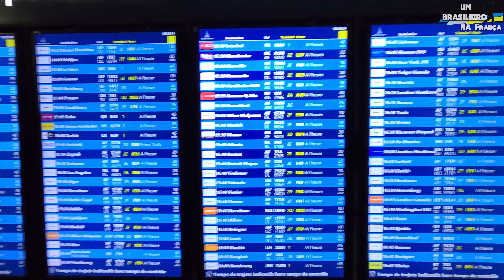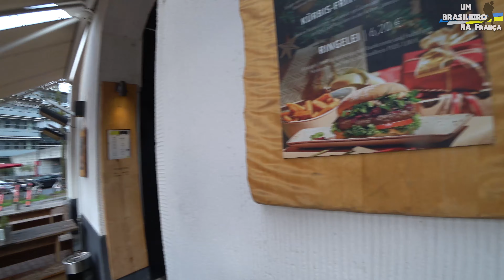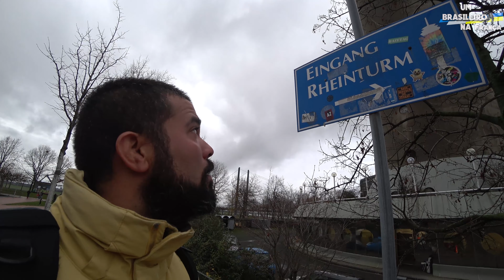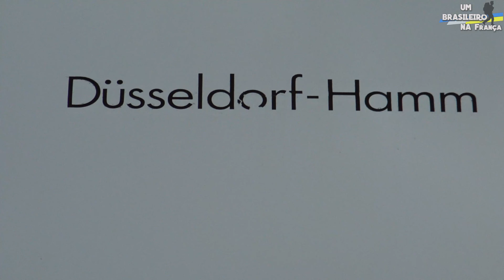O QUE FAZER EM DÜSSELDORF Viajando pela primeira vez na Alemanha!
Equipamentos:

*Vlog cam:       SONY A7III  e  Sony X3000

*Estabilizador: Zhiyun Crane V2 3 Axis

*Microfone:       Rodeo VideoMicro

*Edição:             Adobe Premiere Pro CC 2019